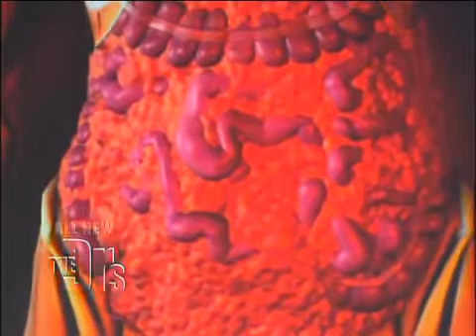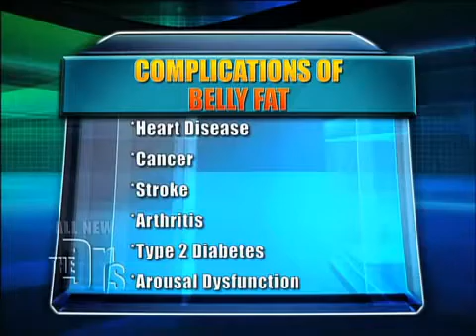What Visceral Fat Does To The Body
This clip from The Doctors tv show demonstrates why it's important to focus on visceral fat in addition to adipose tissue and also target things (all of which are targeted in TR90) other than just calories when losing weight.  For an even more detailed description on why some people struggle to lose weight, see the 7 part series from the University of California at the following link: